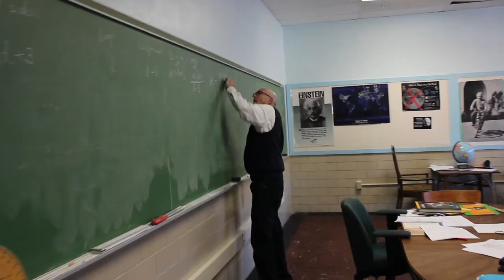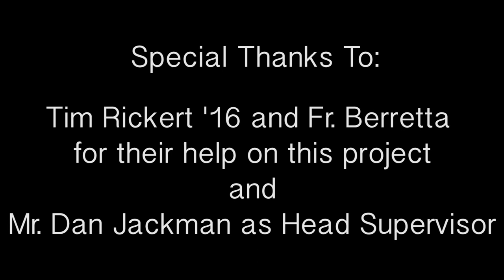Salesianum 2015 Spirit Week Video (Open House Version)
The Annual Spirit Week Video is a Salesianum tradition. Each year, students work to capture the spirit of their school in word, images, and music. The video is shown at the school's Open House and at a Spirit Week assembly the day before the big Pep Rally, when the students and faculty see the final product for the first time. Tenui Nec Dimittam!

This Video is the Open House version of this video, you can find the final edition version